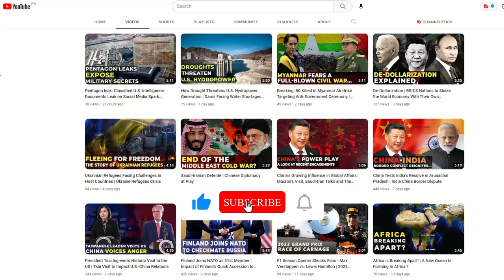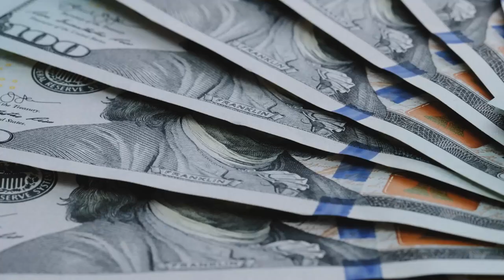Malacca Strait Significance for Global Trade and Economy | In Five minutes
Welcome to this video on the Importance of Malacca Strait for Global Trade and Economy.
The Malacca Strait is a narrow stretch of water located between the Malay Peninsula and the Indonesian island of Sumatra. It is one of the most important shipping lanes in the world and plays a crucial role in global trade and the economy.
In terms of geography, the Strait is the shortest sea route between the Indian and Pacific Oceans, connecting major ports such as Singapore, Port Klang, and Jakarta. It is estimated that around 40% of the world's trade passes through the Strait, including oil and gas shipments from the Middle East to Asia, and manufactured goods from Asia to Europe and the Americas.
The significance of the Malacca Strait is further amplified by the fact that it is the only sea route between China, Japan, and South Korea, and the Indian Ocean and beyond. This makes it a strategic location for countries seeking to secure their energy and trade interests.
The Strait's importance to global trade and the economy is not just limited to its role as a shipping lane. The surrounding countries such as Malaysia, Indonesia, and Singapore have developed into major trading hubs and economic powerhouses. The economic growth of these countries has been largely driven by their ability to leverage the Malacca Strait's strategic location and connect with global markets.
In conclusion, the Malacca Strait plays a crucial role in global trade and the economy. Its strategic location, as the shortest sea route between the Indian and Pacific Oceans, has made it a vital shipping lane for the movement of goods and energy resources. Moreover, the surrounding countries have leveraged this strategic location to become major trading hubs, driving economic growth and development.

0:00 Introduction
0:47 Features of Malacca Strait
1:23 Goods Transiting through Malacca Strait
1:42 The tale of Mediterranean Route Closure in the fourteen century
1:57 Congestion at Malacca Strait
2:43 A Geopolitical and Geo Strategic Hotbed
3:34 Economic Dependence of Countries on Malacca Strait
4:01 Malacca Strait and Food Security
4:30 Why Malacca Strait is A Geostrategic Choke Point ?